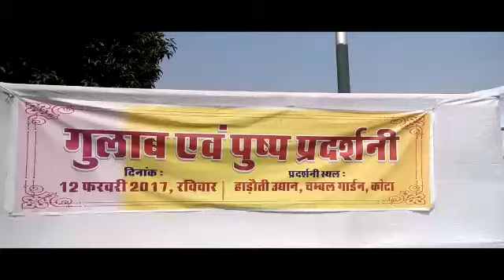कोटा दर्शन।गुलाब एवं पुष्प प्रदर्शनी।EXHIBITION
कोटा दर्शन
rose and flower exhibition
गुलाब एवं पुष्प प्रदर्शनी